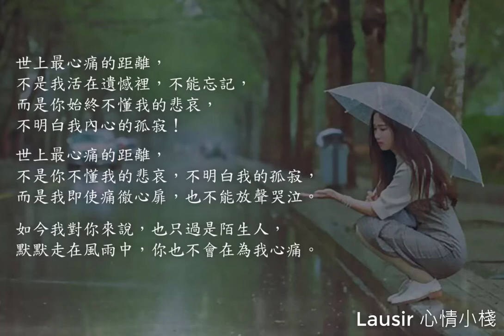無情的雨無情的你 孫露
曾經想起 在這樣的夜裡
依然清晰 雨中的我和你
從沒忘記 分手時的心情
雨中的你 不再感到熟悉

無情的雨 輕輕把我打醒
讓我的淚 和雨水一樣冰
無情的你 不再懷念過去
讓我的情 也從此被. 否定

什麼原因 讓我倆在一起
過去的你 我不想再提起
不再牢記 我和你的約定
雨中的你 一再讓我哭泣 讓我哭泣

原來你的心中 已經有人代替
讓流出的淚 也能夠化成雨